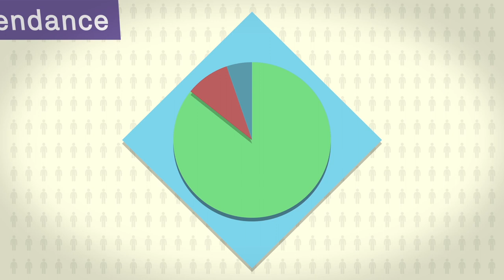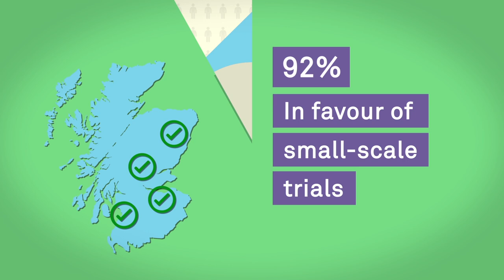Supporters Direct Scotland Research Video - Safe Standing in Scottish Football